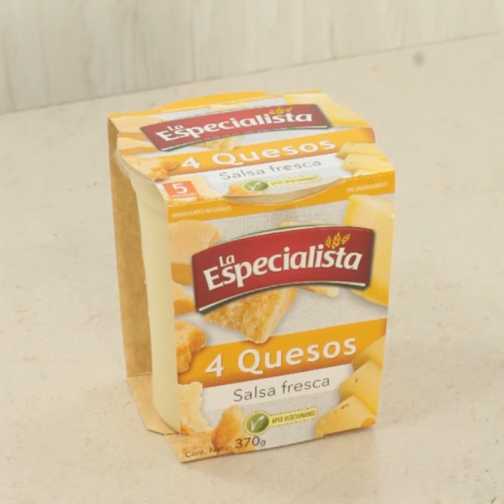Receta Risotto a los 4 quesos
¡Sorprendé a quien vos quieras con un exquisito risotto!

📋 Ingredientes:
- 500 gramos Ñoquis de La Especialista
- Aceite de oliva
- 150 gramos de tomates cherry
- 50 ml de vino blanco
- 50 gramos de aceitunas negras
- 100 gramos de muzarella
- Albahaca al gusto
- Queso rallado

🚨Seguinos también en nuestras redes.